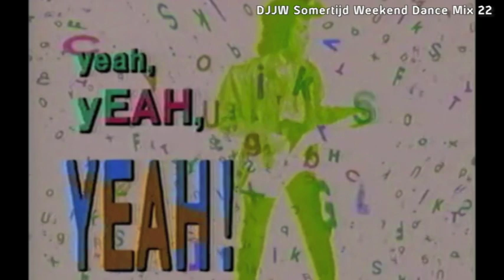Somertijd Weekend Videomix 23 nov 2012 by DJJW (radio Veronica) vol 22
Mix by DJJW for radio Veronica

FGTH -- Relax
Queen -- Another one bites the dust
Real 2 real - I like to move it
Captain sensible - Wot
Simpley red -- Moneys to tight to mention
Depeche mode -- People are people
Prince -- Alphabet street
Genesis -- I cant dance
Michael Jackson -- Do you remember
Will Smith -- Men in black
Nirvana -- Smells like teen spirit
Hall & Oates -- I cant go for that
The Doors -- Riders on the storm

Join de Somertijd Weekend Dancemix Facebook groep met alle mixen, makers en liefhebbers